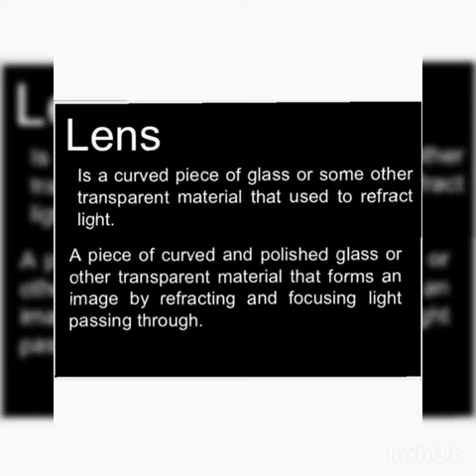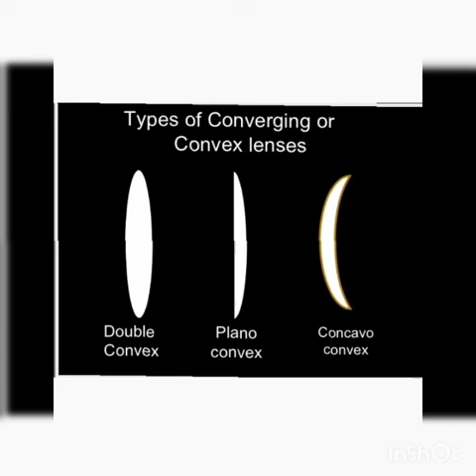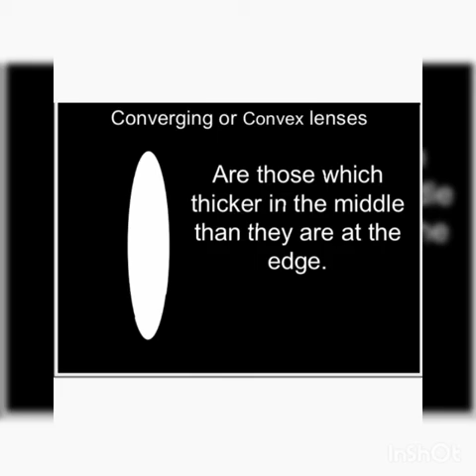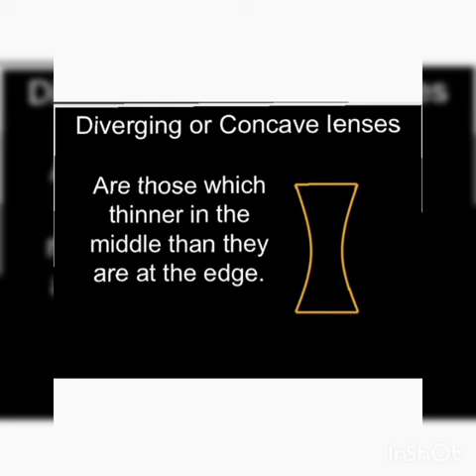Lens | convex lens - concave lens | What is Lens